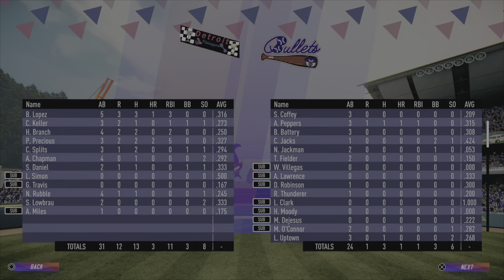Detroit Destroys: SMB4 Bullets Franchise s3g17: Pitstoppers